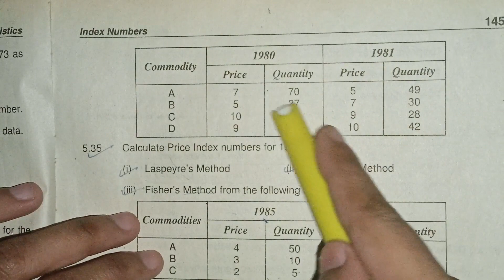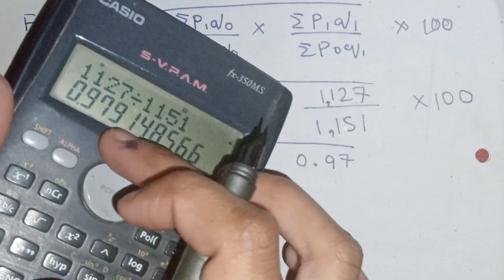Business Stats ~ Q. 5.34 ~ Index Numbers ~ For I Com Part II ~ Shahid Jamal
السلام عليكم

i"m started chapter - 5 "INDEX NUMBERS" from the book of SHAHID JAMAL as you guys know from today i will upload all questions with their answers also from this chapter as well and other chapters  so you guys just do one thing stay connected with my youtube videos and hit the bell icon thank you.

Q# 5.34 Index Numbers ~ Exercise 5 ~ Business Stats ♡ For 2nd Year Commerce Shahid Jamal
business stats Q. 5.34 For I.Com Part II Shahid Jamal Sindh Board
business statistics i com part 2 solution chapter 5

business statistics index numbers  index number statistics business statistics chapter 1 index number introduction to statistics